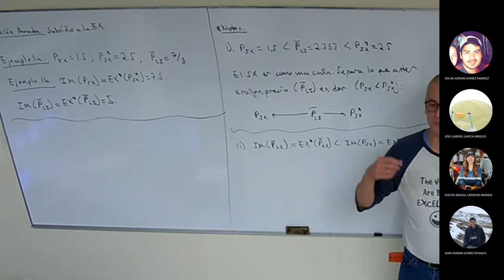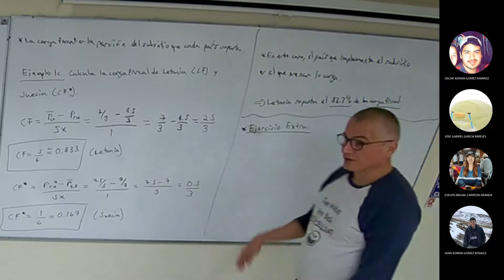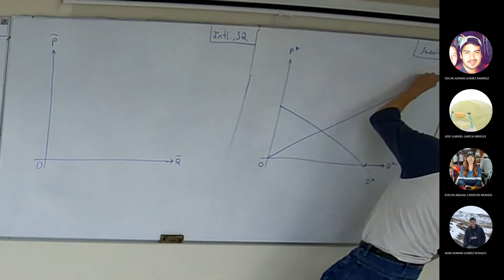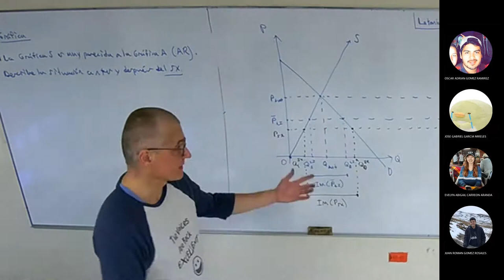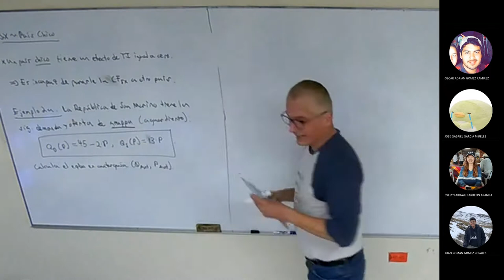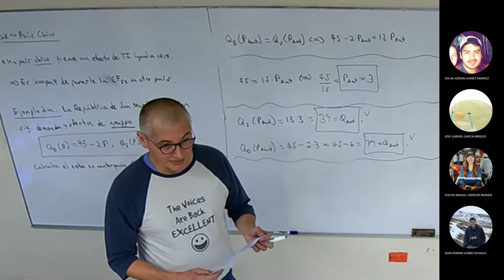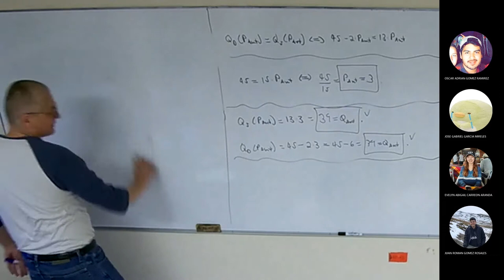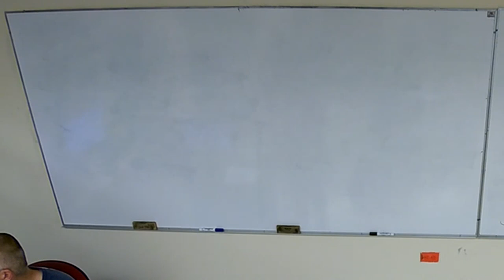Clase 24 Comercio Internacional